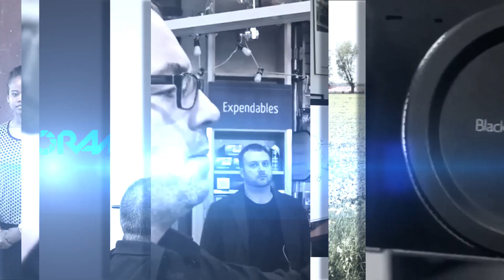Best of 2014! Adorama NYC crew's favorite products!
So many great products came out in 2014 that jazzed the Adorama NYC crew! Check out the team's top picks and hear why this gear made the cut. What do you think the best and most innovative 2014 releases were and what are you looking forward to in 2015?